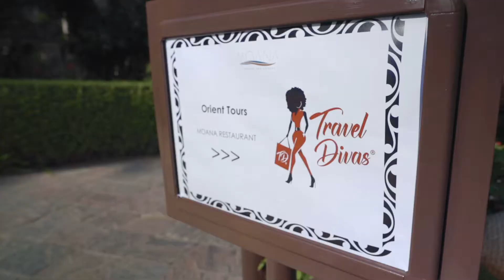Pool/Beach Day & Palm View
Day 5 was very relaxing with unique experiences.